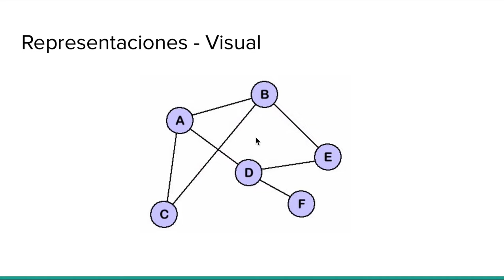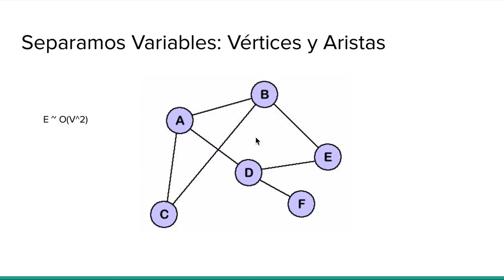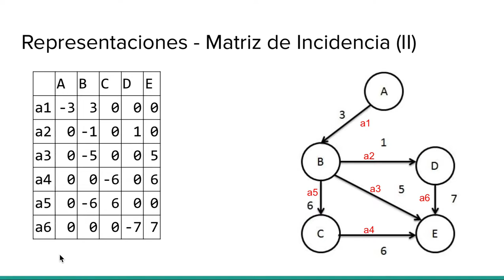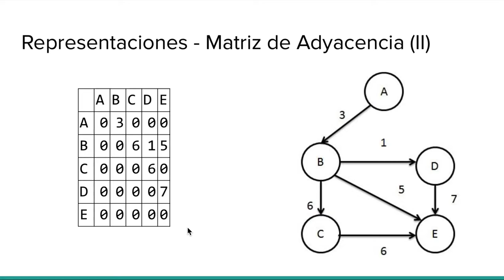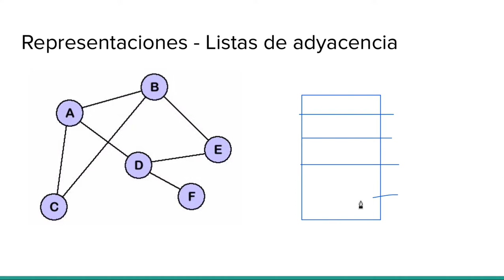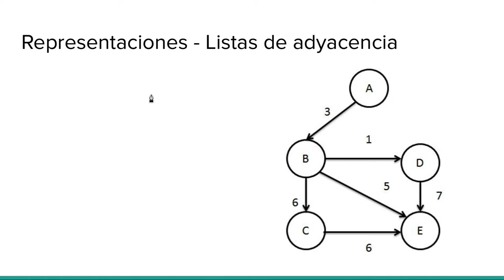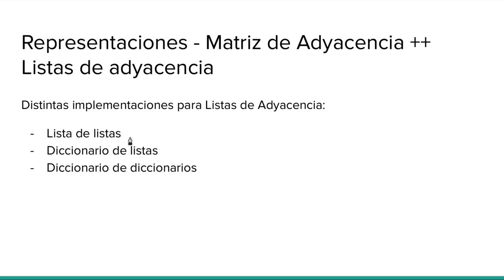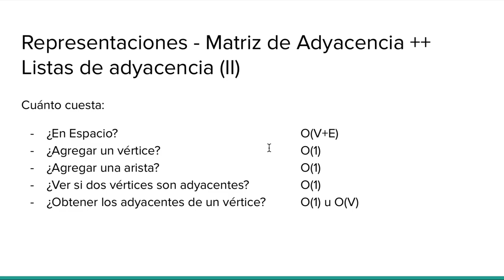07 - 02 Representaciones e Implementaciones del TDA Grafo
Representación Visual, Matriz de Incidencia, Matriz de Adyacencia, Listas de adyacencia (implementadas con listas, vectores o diccionarios)